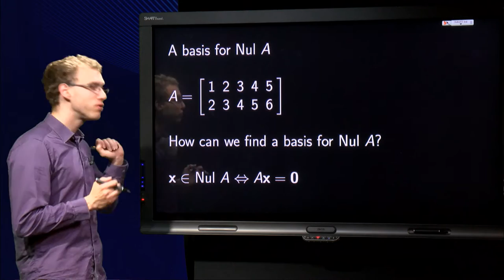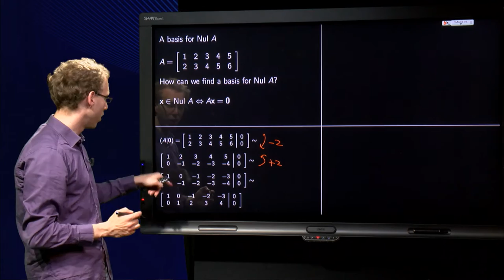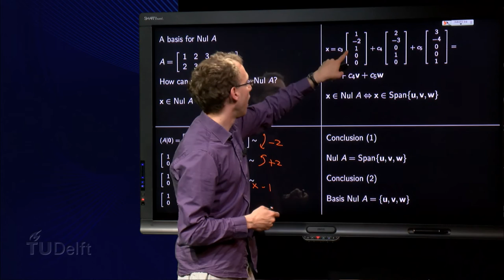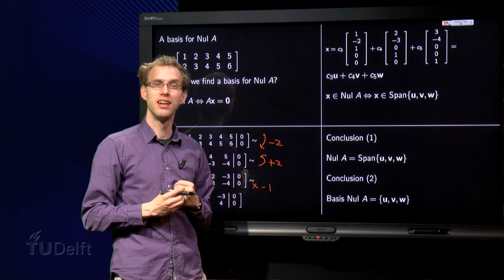A basis for Nul A